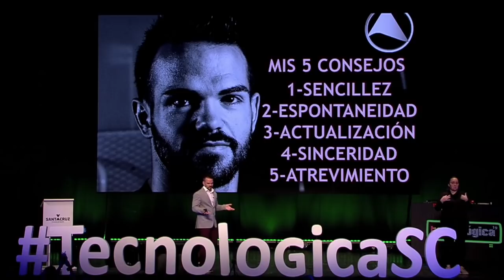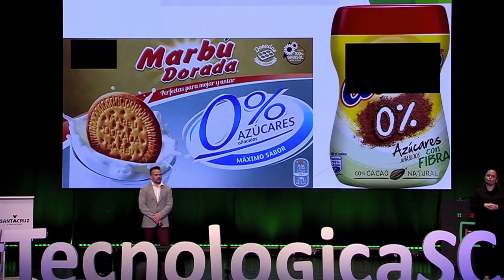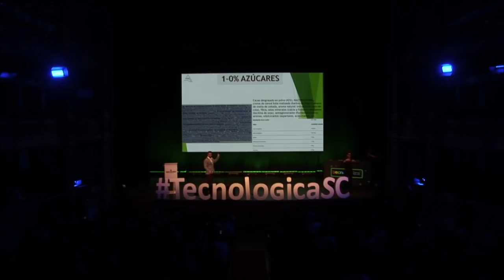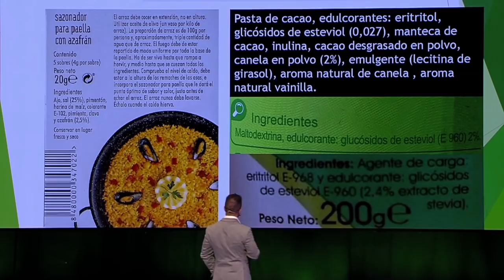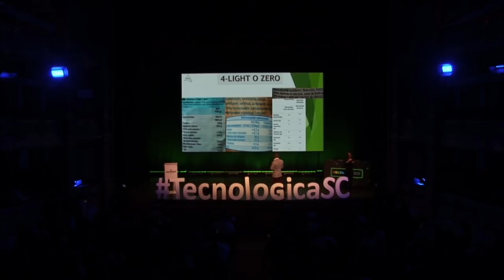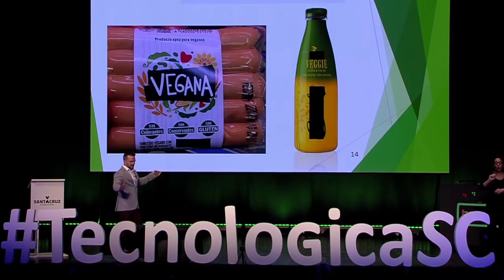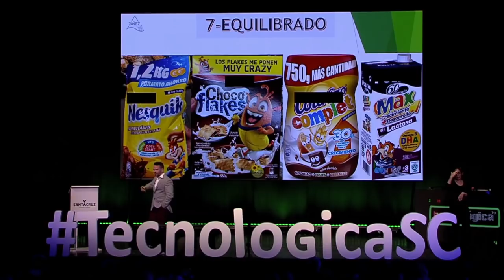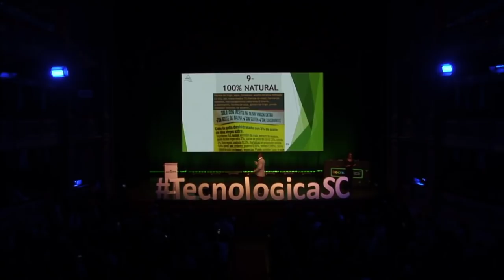Tecnológica 19: Alex Yañez de la Cal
Charla de Alex Yañez de la Cal ‏durante Tecnológica19, IX Encuentro de Innovación y Sociedad del Conocimiento, que tuvo lugar el 6 de abril de 2019 en Santa Cruz de Tenerife